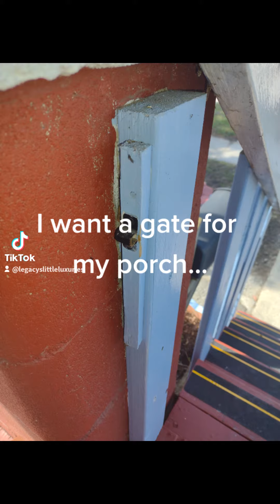Spring Project 2022 Front Porch Gate Made From A Fireplace Screen. More To Do Soon.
Every winter I think of a project to do in the spring into summer. This year is my front porch. I plan on a rustic theme and painting and adding stone pillars etc...
My gate, repurposed,  is created using a fireplace screen. Just a start of a new look. Do it on a budget and have fun. See you again.
Babcia in Michigan